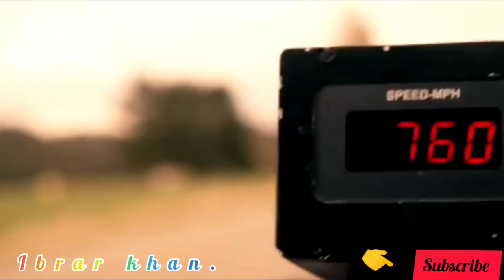Pashto New Dubbing Song 2021 | Pashto Sad Dubbing Song 2021 | Sad Tappey